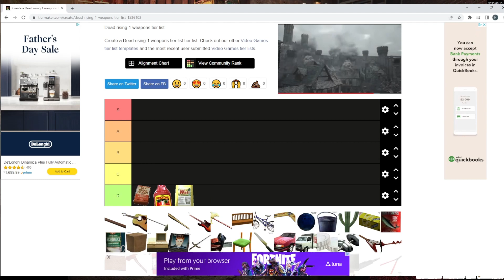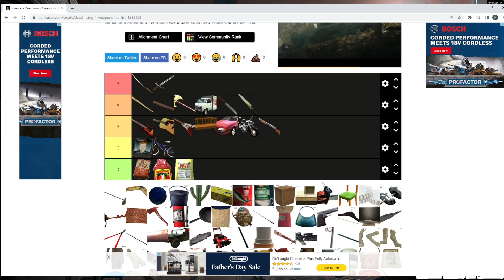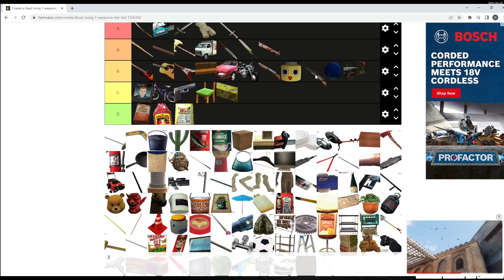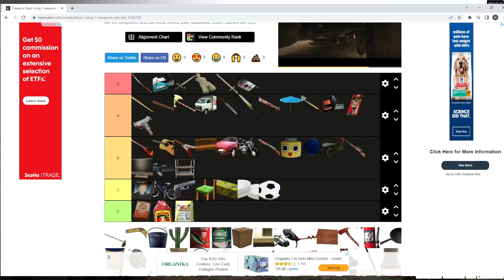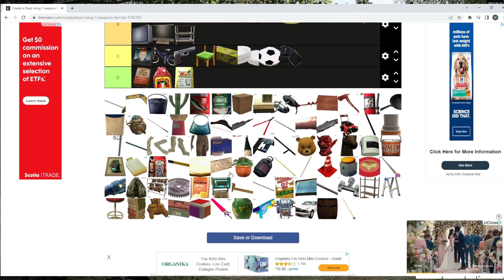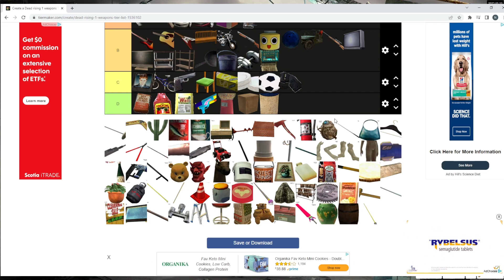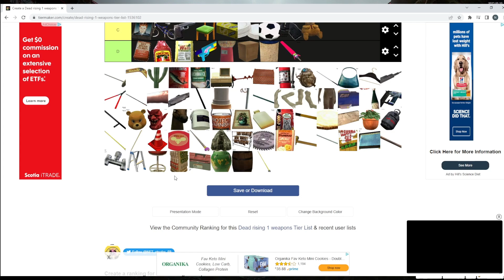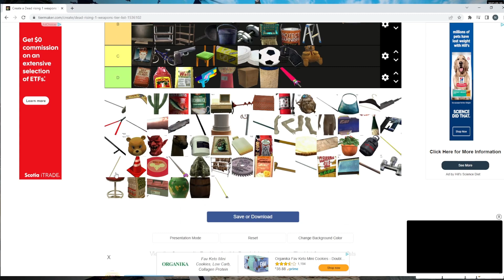dead rising weapon tier list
weapon tier list